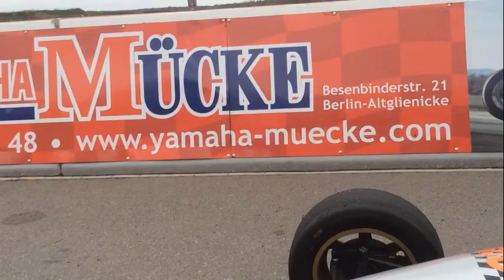Formula3 my race | Rally D598